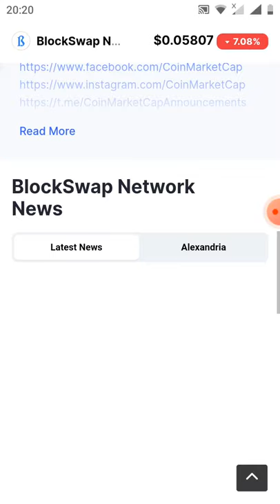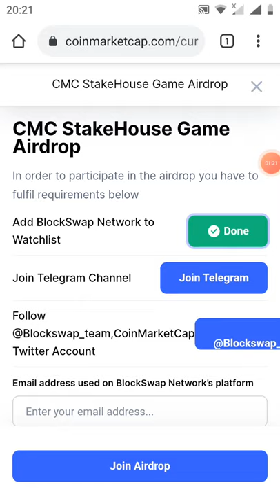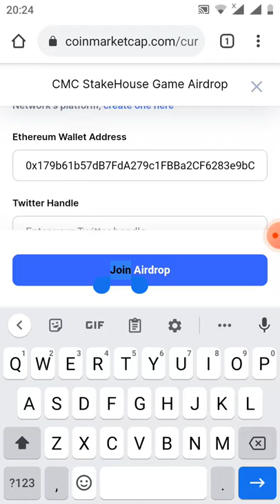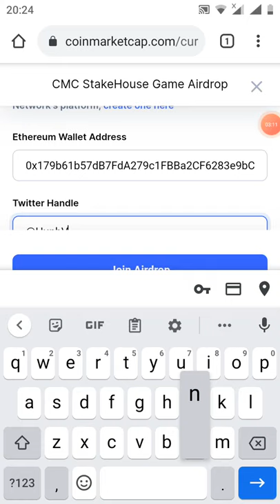hướng dẫn nhận free 1.000 token CBSN từ sự kiện coimaketcap (kèo ngon ăn chắc 💯)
Anh em chú ý theo dõi hết video ko là làm thiếu bước đó 🎉 1.Đăng kí Coinmarketcap